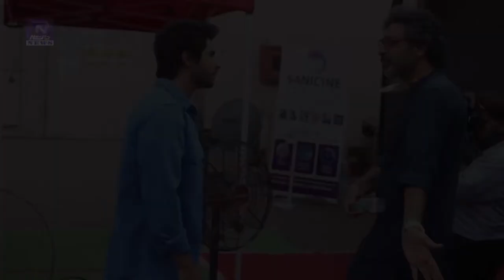Varun Dhawan Snapped With Avinash Gowariker On Location Shoot In Mehboob Studio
Varun Dhawan Snapped With Avinash Gowariker